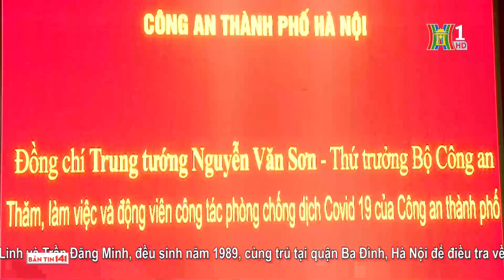Bản tin 141 ngày 09/04/2020 | CAQ Hoàn Kiếm bắt giữ 2 đối tượng trộm cắp tài sản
Bản tin 141 ngày 09/04/2020
♨️ Công an Hà Nội chủ động, phát huy hiệu quả cao trong phòng chống dịch Covid-19
♨️ CAQ Hoàn Kiếm bắt giữ 2 đối tượng trộm cắp tài sản
♨️ Bắt giữ hàng chục thanh niên sử dụng trái phép chất ma túy trong quán karaoke
♨️ Hà Nội xử lý nghiêm trường hợp không thực hiện giãn cách xã hội